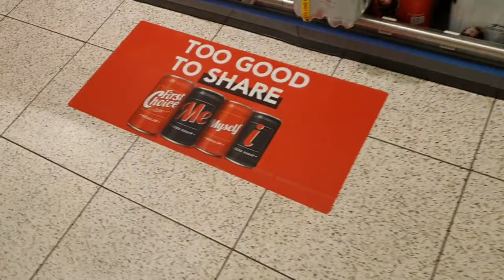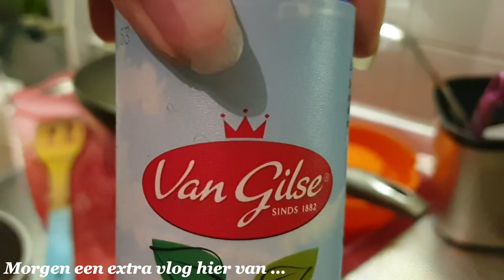Carin is boos en Roderick gaat iets maken #511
DE vorige  vlog die was zwart beeld  nu hopen we dat deze wel gaat slagen en we wensen jullie veel kijk plezier

 Dieren

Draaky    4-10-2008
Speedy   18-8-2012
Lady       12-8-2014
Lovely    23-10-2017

Afspeellijsten:
✖ VLOGS -
✖ PERSOONLIJK -
✖ TAGS & CHALLENGES -
✖ SHOPLOGS -